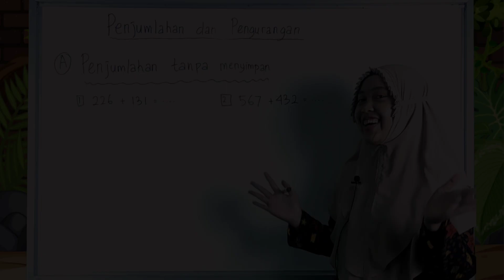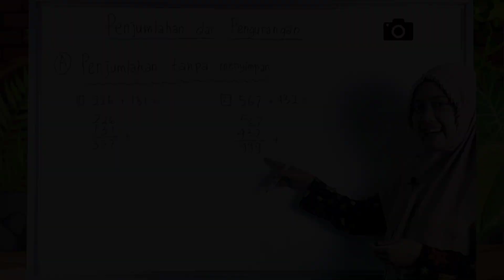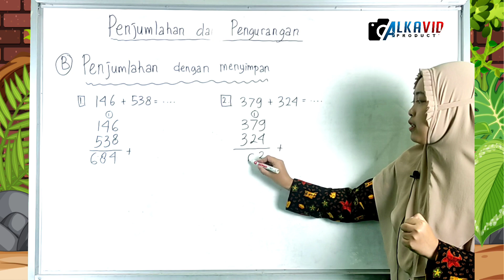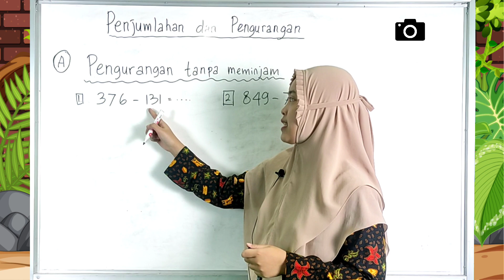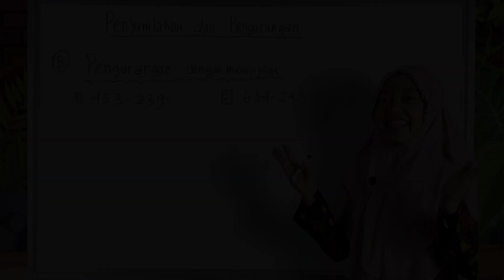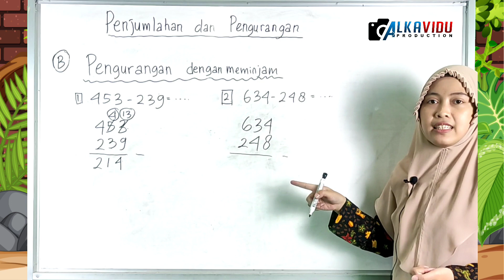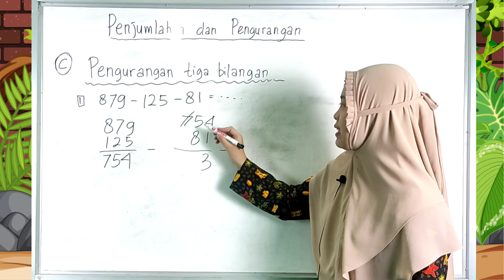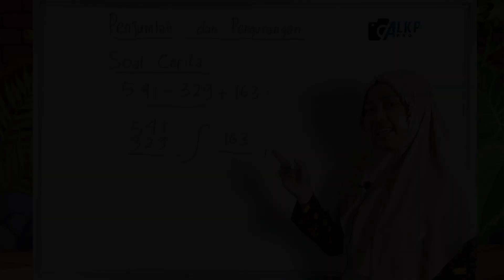Penjumlahan dan Pengurangan | Pemantapan MTK Kelas 2 | Rabu 01 September 2021